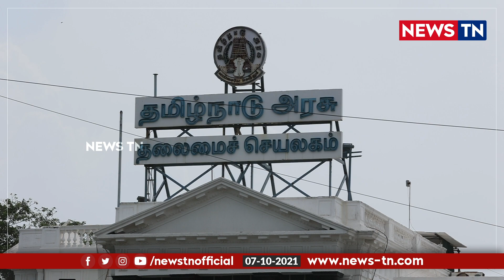தமிழகத்துக்கு தனி ரயில்வே துறை? | MK Stalin | TNGovt | Railway Ministry | NewsTN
முதலமைச்சர் மு.க.ஸ்டாலினின் அதிரடி நடவடிக்கை!

Indian Railway, Railway Ministry, Indian Government, MK Stalin, Tamilnadu Government, Railway Budget, TN Govt, Tamilnadu, PMO, Narendra Modi, BJP, DMK, Chennai, India